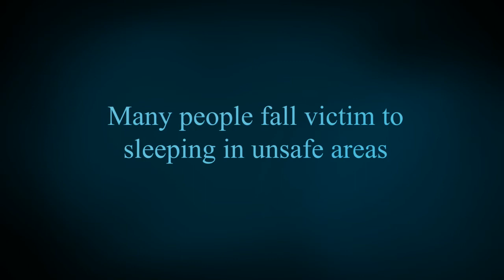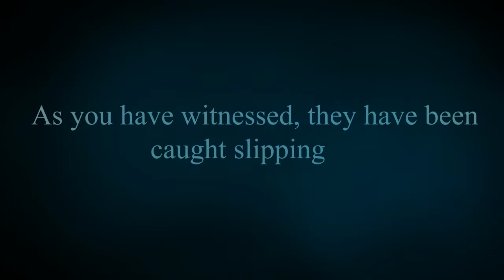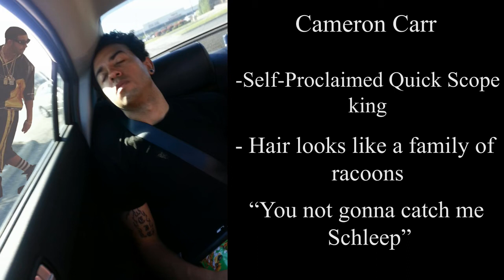The Slumber Games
Don't get caught sleeping, Its real out here